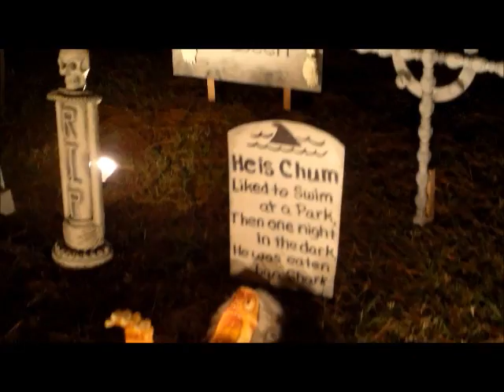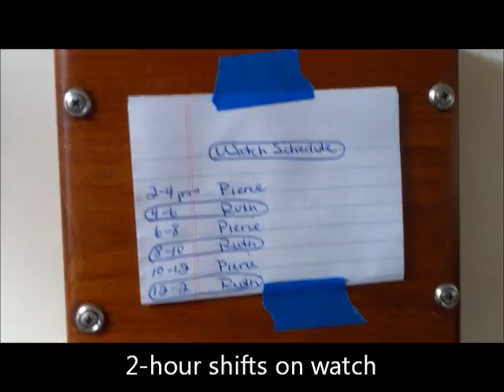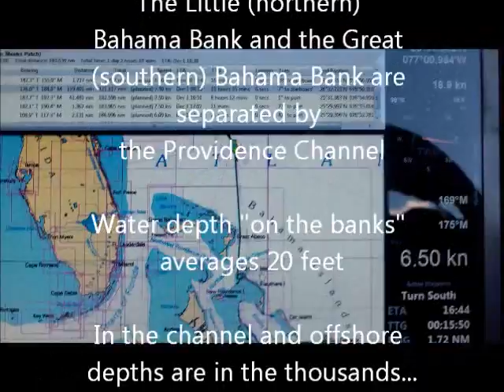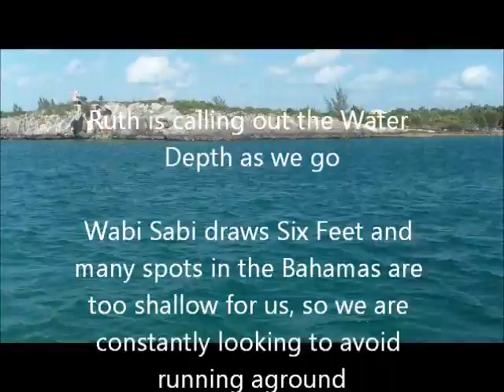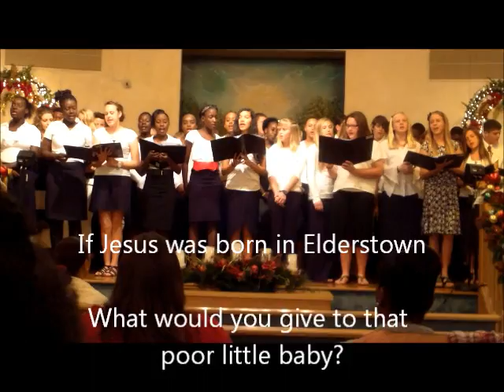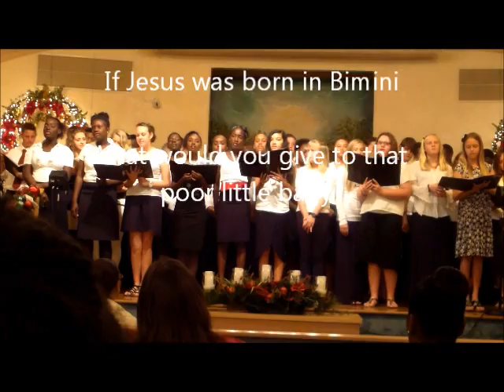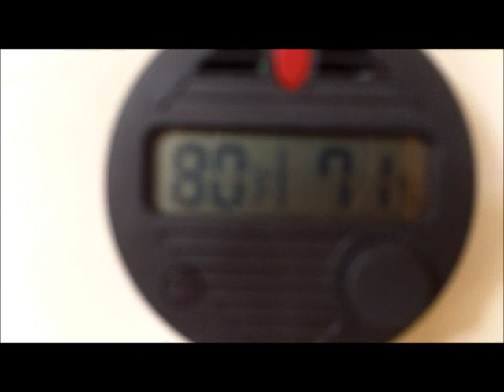Savannah to Spanish Wells Final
This video contains:
- A minute or so of Halloween in Savannah, GA
- Our 3-day passage from Savannah to Spanish Wells, Bahamas
- a few minutes from Spanish Wells